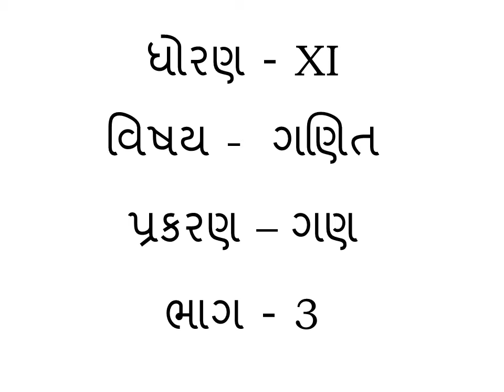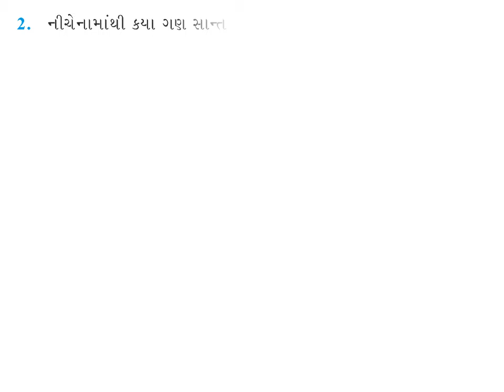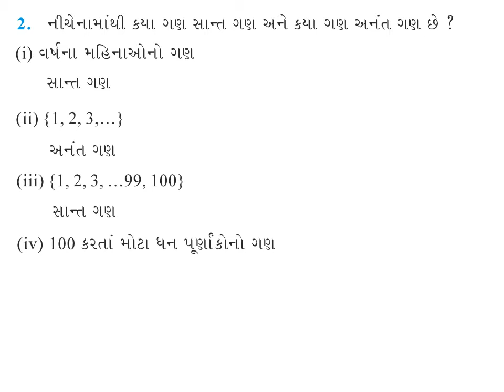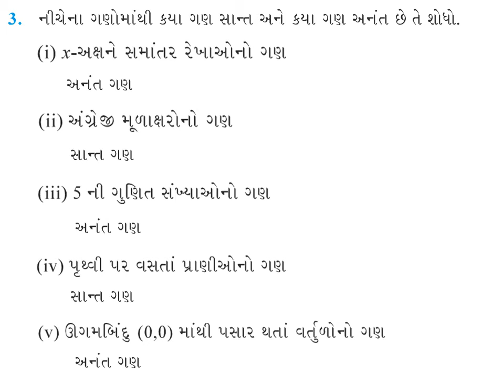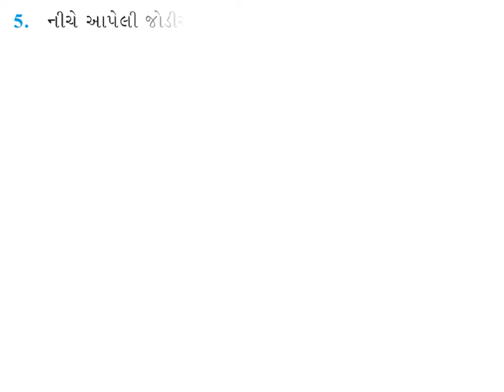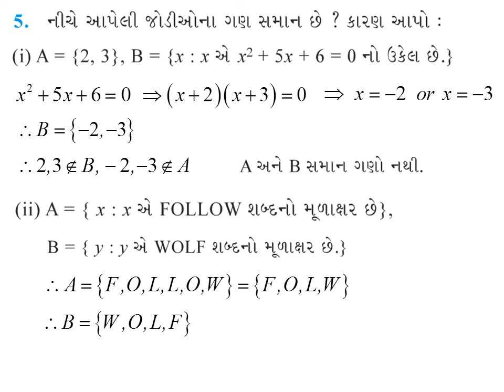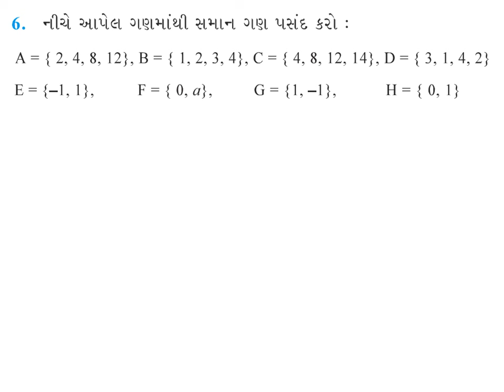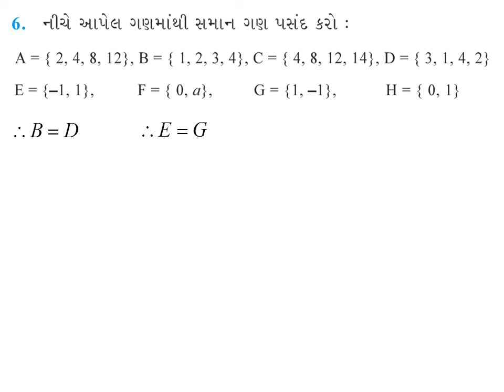GM 11 MATHS CHAP 1 PART 3